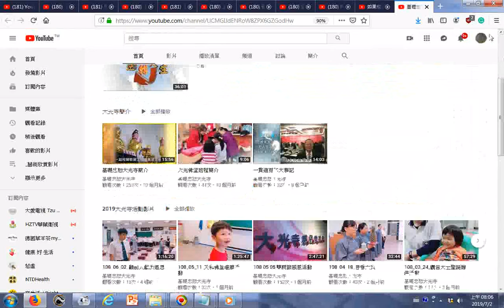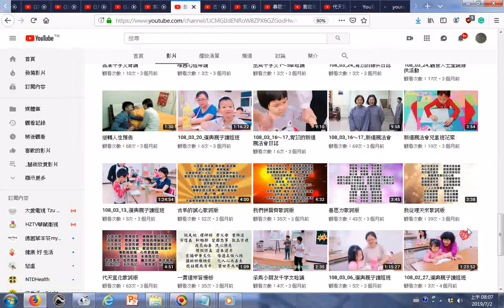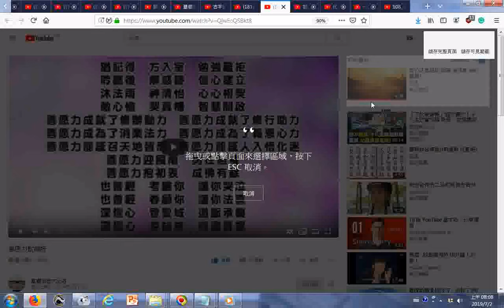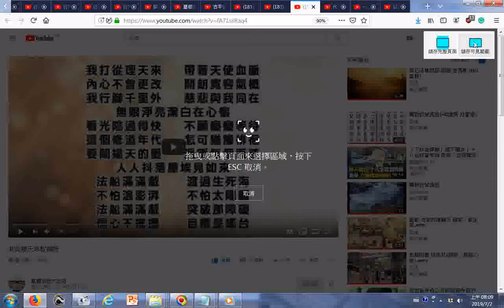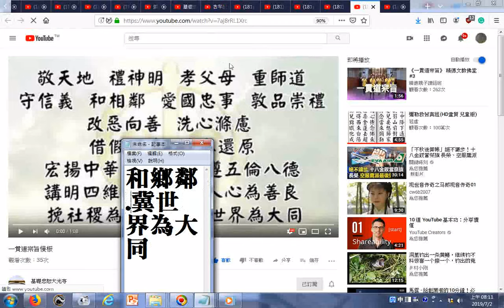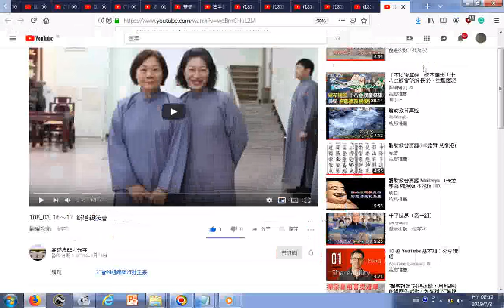基礎忠恕大光寺 YouTube20190702瀏覽道歌與宗旨 和鄉鄰 冀世界為大同期望達成世界大同+附加音樂是 激昂慷慨的國樂演奏 由姜慧瑜老師指揮神源山莊神源國樂團演奏+split 00